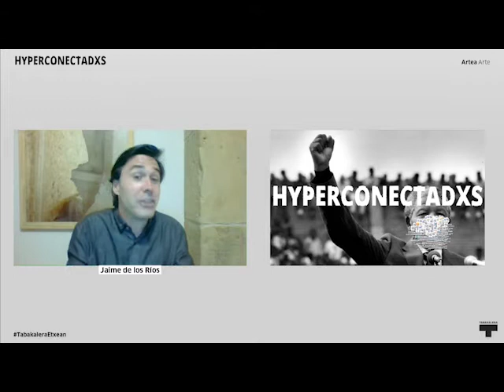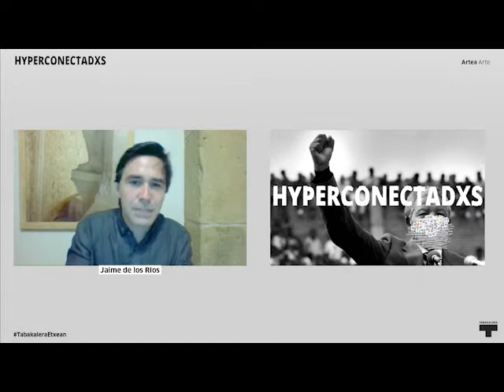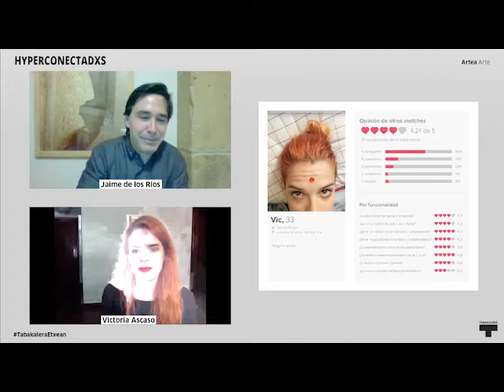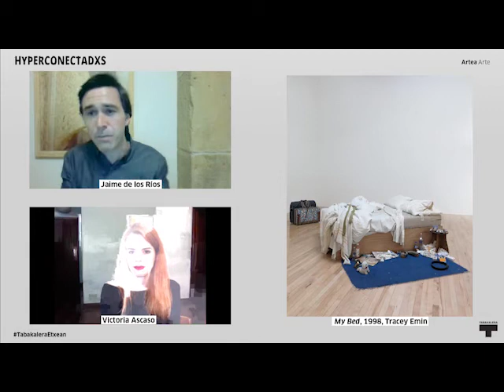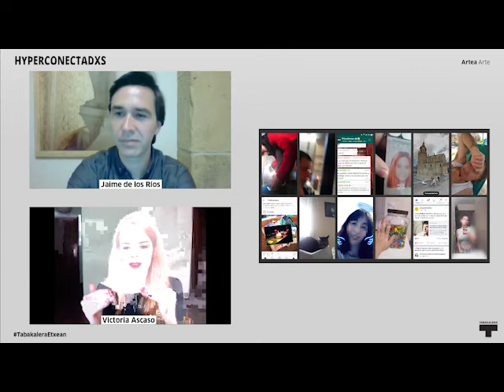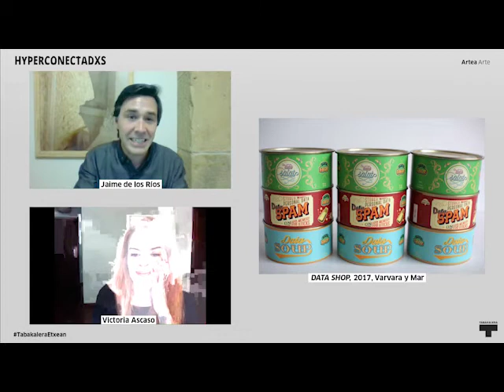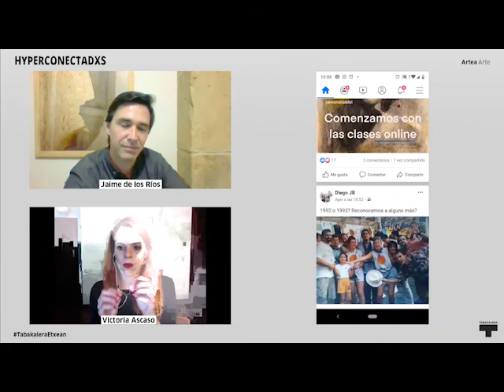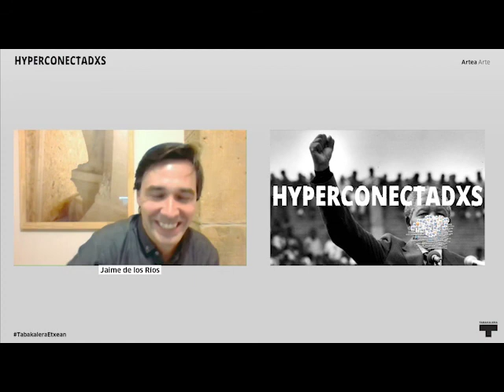Aurkezpena · Presentación | Hyperconectadxs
Hyperconectadxs onlin erakusketaren aurkezpena egingo dute Clara Montero, Tabakalerako zuzendari kulturalak eta Jaime de los Ríos, jardueraren komisarioak. Ondoren, erakusketa osatuko duten bost obretatik lehenaren inguruan hitz egingo digu Victoria Ascaso artistak.

Clara Montero, directora cultural de Tabakalera y Jaime de los Ríos, comisario de la muestra, presentan el proyecto expositivo online Hyperconectadxs. Y a continuación Victoria Ascaso nos hablará sobre su obra Go go Dopamine!!, una de las cinco que componen la exposición.